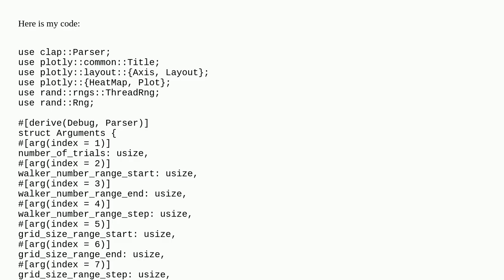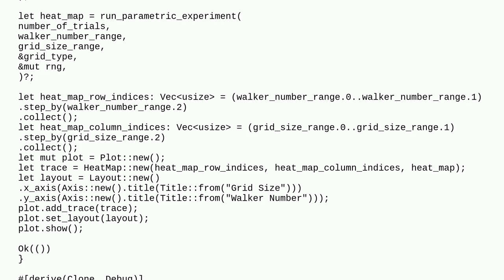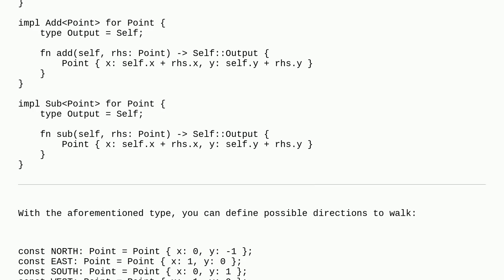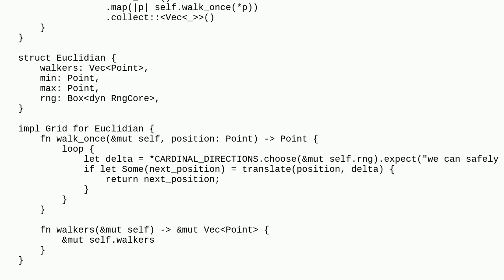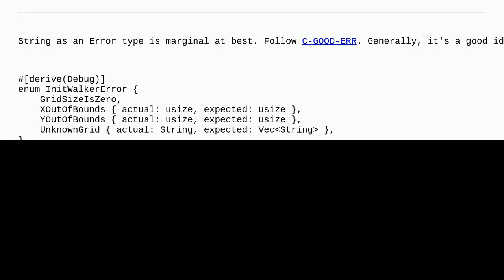Codereview: Simulate M random walkers N times and visualize relationship between walker number an...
Simulate M random walkers N times and visualize relationship between walker number and grid size

A special thanks goes out to the community

  beginner performance rust unit-testing